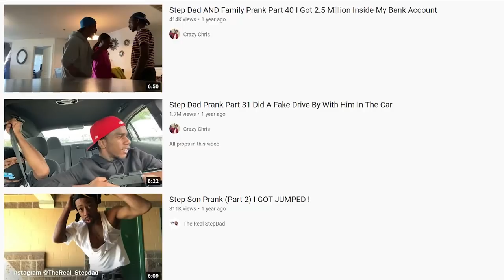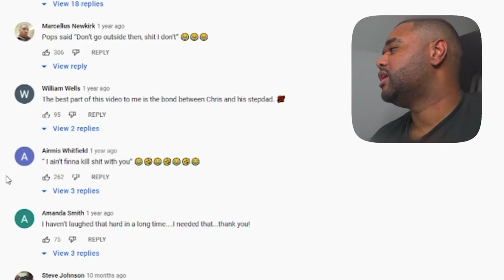THIS GUY DID A DRIVEBY PRANK ON HIS DAD!!